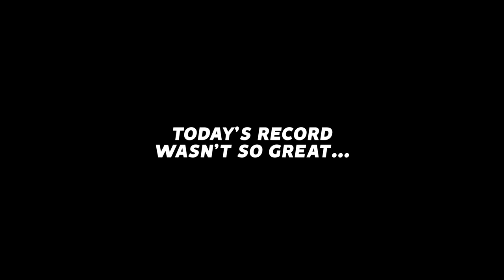When Rocket League hands you Ls, you take 'em like a CHAMP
Check out @Rizzo

Camera Settings:
FOV: 110
Distance: 270
Height: 110
Angle: -4
Stiffness: 1